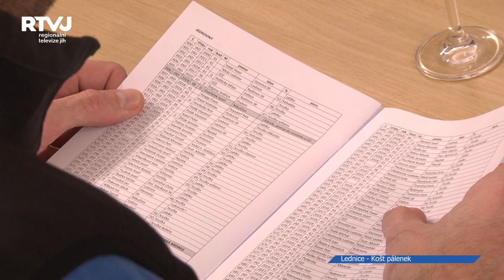Košt pálenek v Lednici – nic pro příznivce Suchého února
Ačkoliv je Lednicko – valtický areál známý především díky kvalitnímu vínu, nabízí také výborné ovocné destiláty.  Přesvědčit se o tom mohla široká veřejnost první únorovou sobotu v Lednici. Zde se v reprezentativních prostorách Multifunkčního centra na zámku odehrál už 8. ročník koštu ovocných destilátů. Ten první čtyři roky hostily Valtice a poté se přesunul do Lednice.